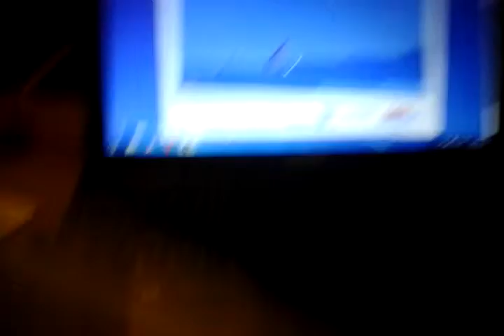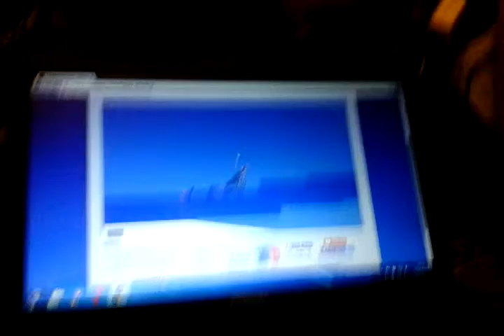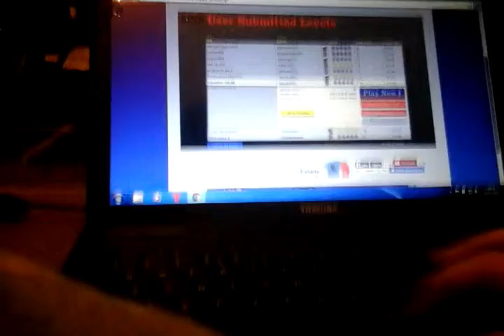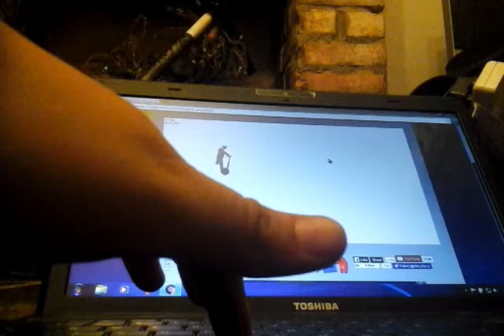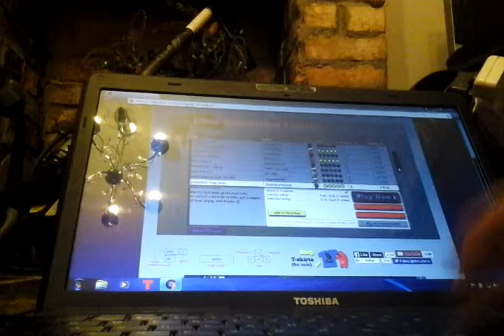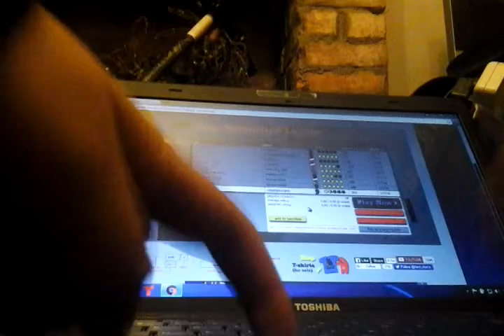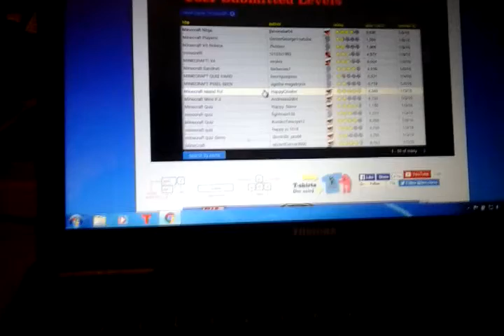My first HAPPY WHEELS video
Sorry for the bad view